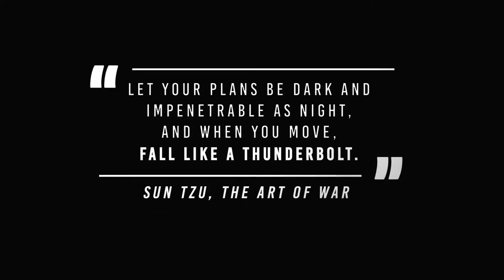Split Focus by Gregory Wilson